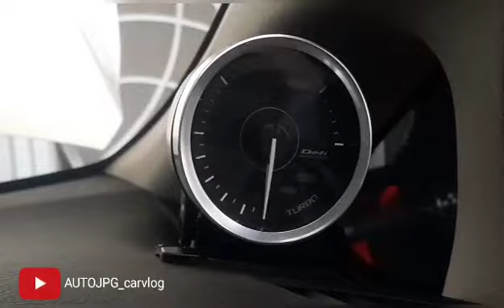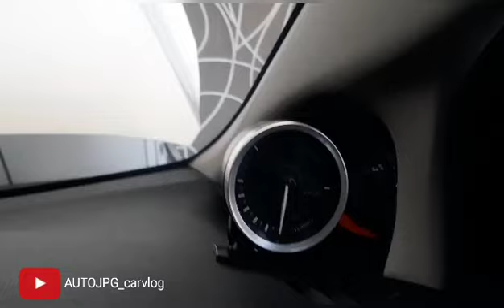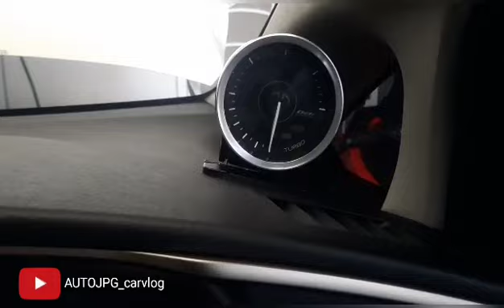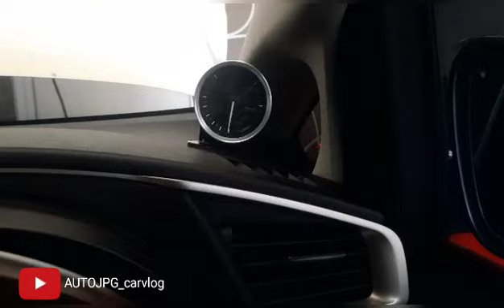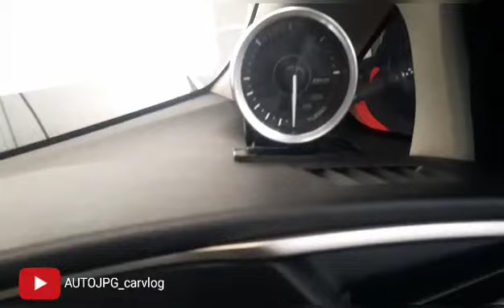Pasang Boost meter pada Innova reborn !!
indicator boost turbo atau umumnya dsebut boost meter bersifat optional.

user akan pakai alat tersebut jika memang merasa dbutuhkan untuk mengukur tekanan boost pada turbo atau sebagai indiator.

trimaksih sudah menonton